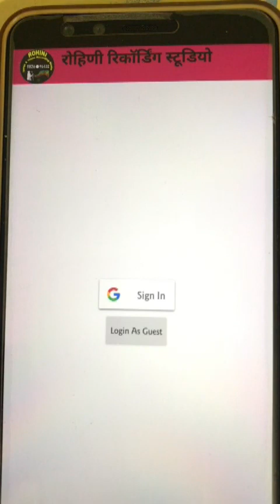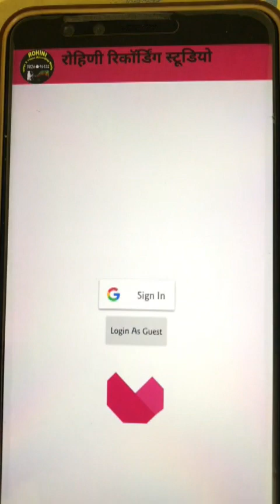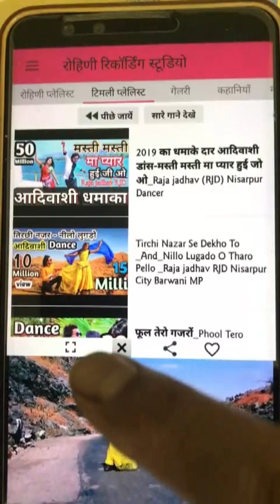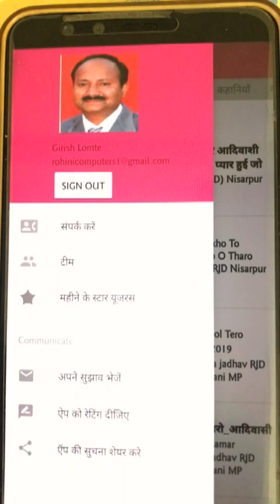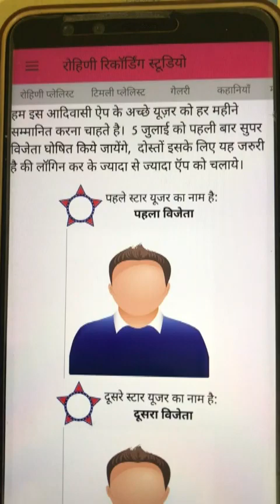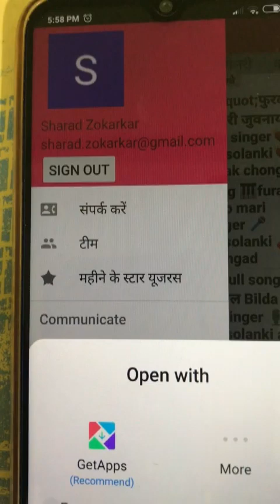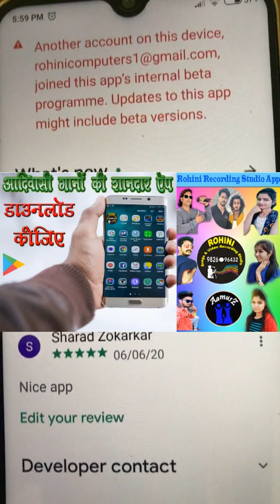Sabhi Timli Super Star ko Ek Sath Dekhe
ROHINI RECORDING STUDIO, SENDHWA
Video Editing: Girish Lomte